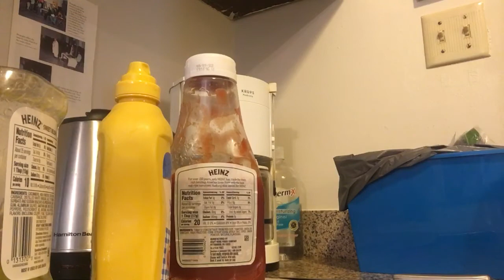10/9/22 4:17pm - Bacon Double Quarter Pounder with Cheese